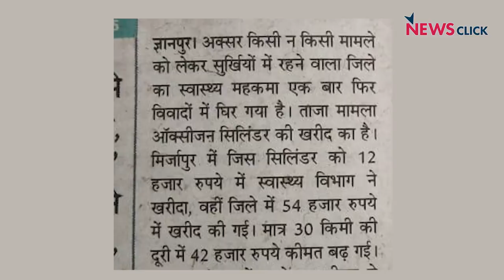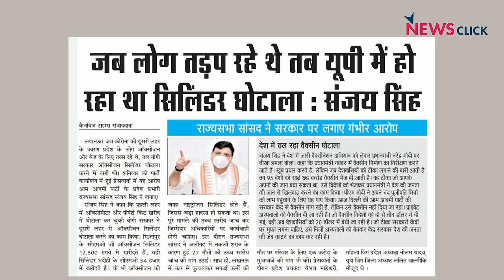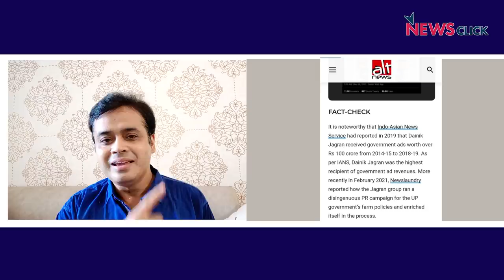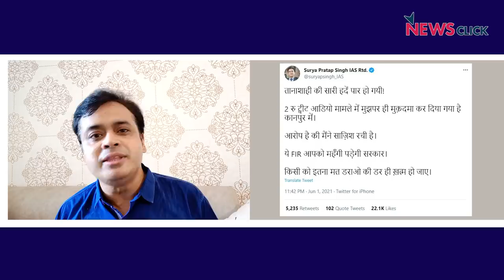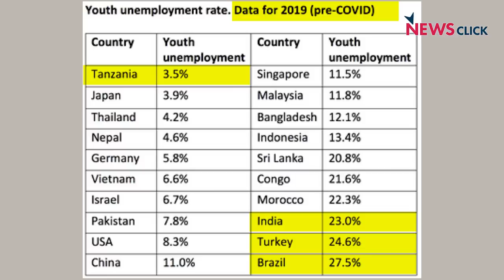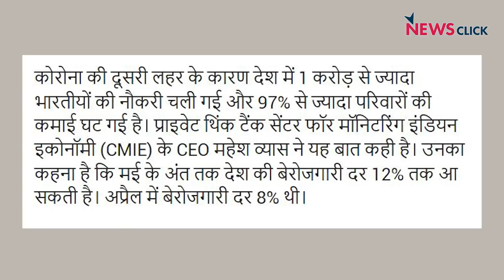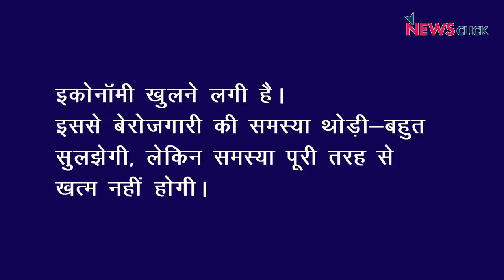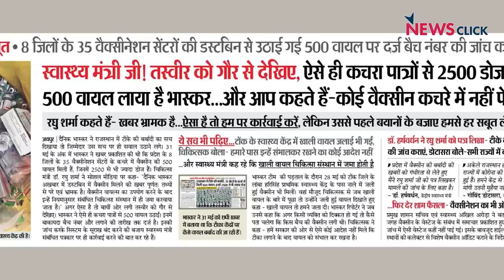बेरोज़गारी का थप्पड़, योगी शासन की ज़्यादती ।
आज बोल के लब आज़ाद हैं तेरे में अभिसार शर्मा दो मुद्दों की बात कर रहे हैं। कोरोना के बाद बिगड़ती आर्थिक स्थिति के बाद बेरोज़गारी की, जिसपर सरकार का ध्यान अभी तक नहीं गया है। साथ की उत्तर प्रदेश की योगी सरकार , जो मीडिया प्रचार के ज़रिए हक़ीकत छुपा रही है।